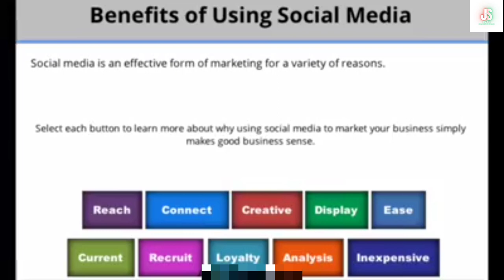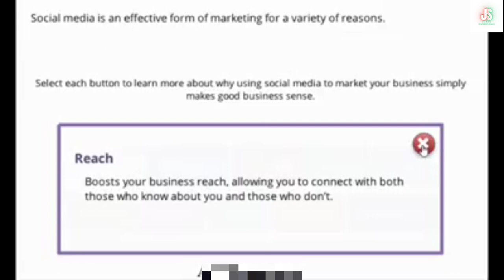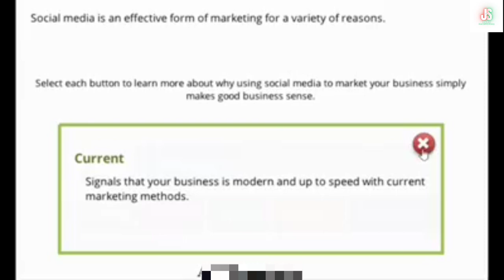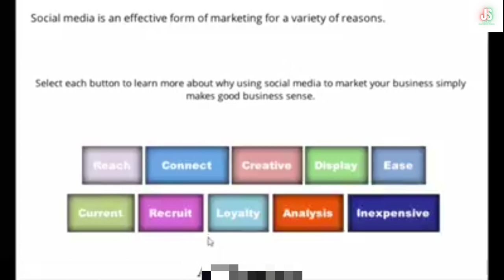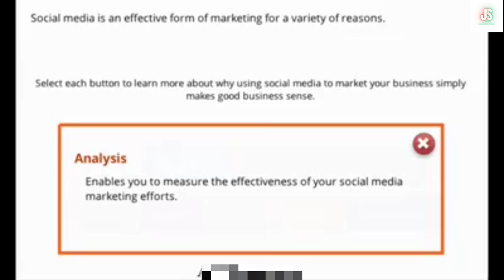(5) Benefit of Using | Social Media အသုံးပြုပြီးအွန်လိုင်းပေါ်တွင်ငွေရှာနည်း Social Media Marketing